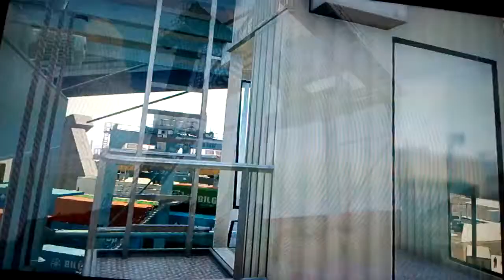GTA 5 Gameplay 20 rész HUN